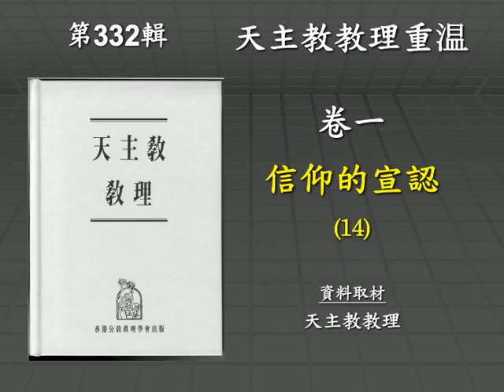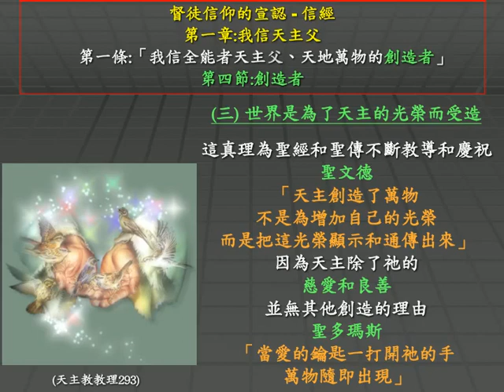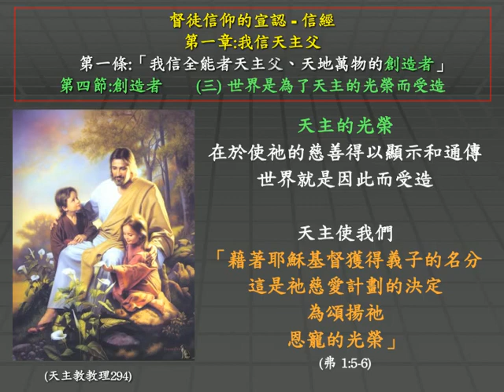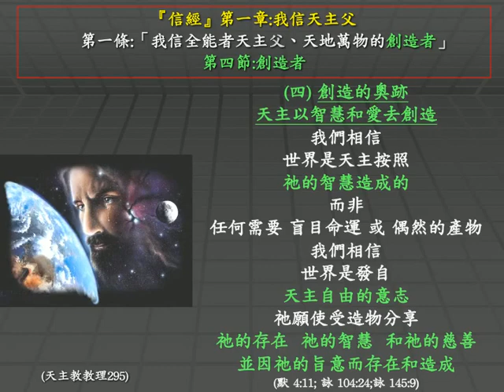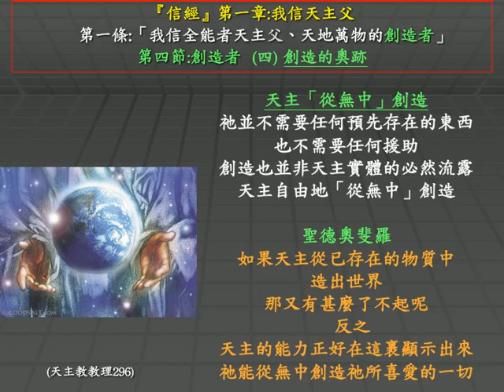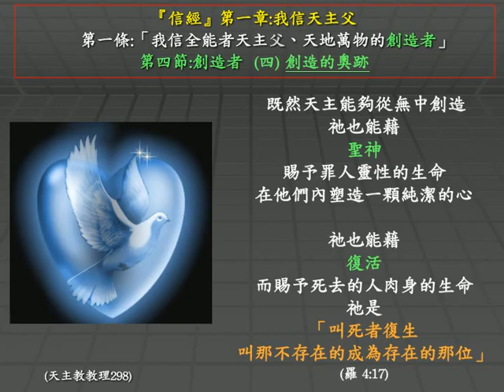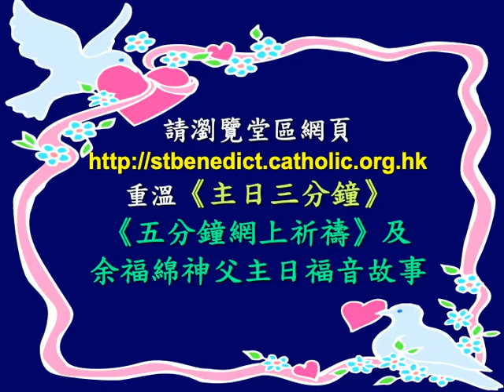主日三分鐘：信經 - 我信天主父 (14)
天主教教理重溫：卷一
信仰的宣認－信經
第一章『我信天主父』